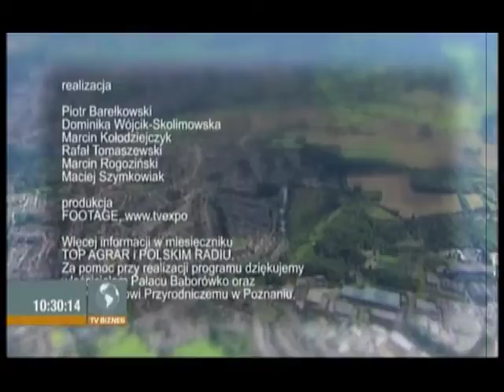Polski Stół - 24 grudnia 2011 (fragment).mpg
Program Polski Stół emitowany jest na antenie TV Biznes i Polsat News. W programie cykl porad. W rozmowie Dominiki Wójcik Skolimowskiej z Przemysławem Jakubem Hincem ważne informacje o obowiazkach podatkowych, ubezpieczeniach, działalności rolniczej i gospodarczej.